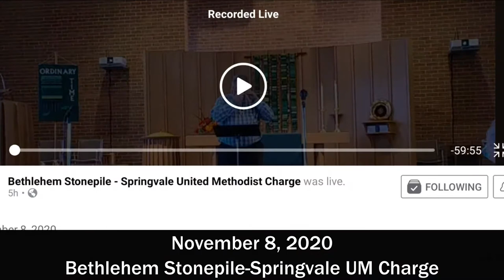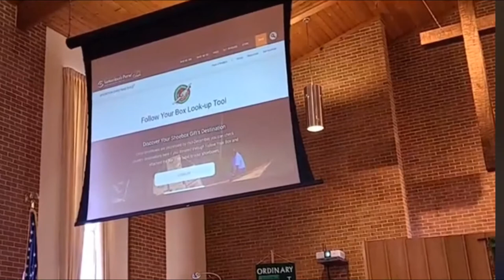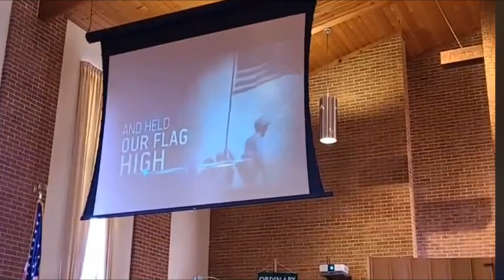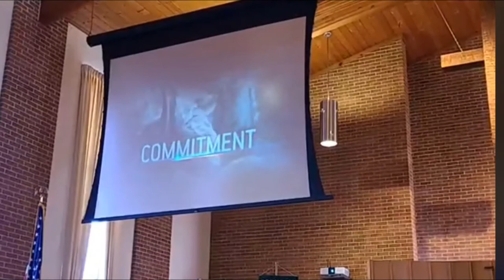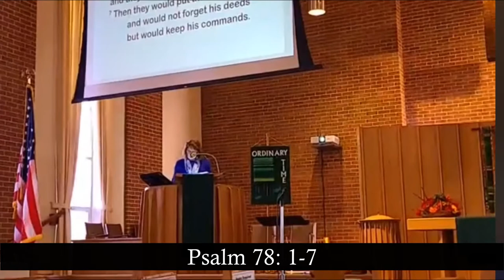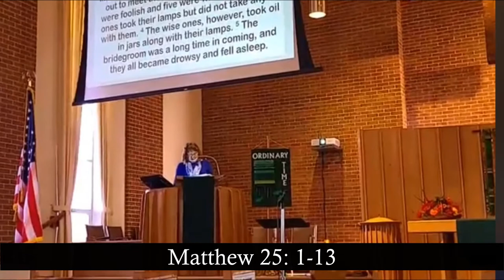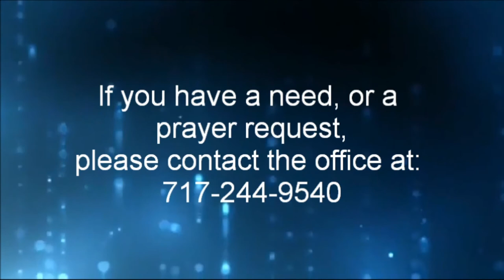November 8, 2020 Bethlehem Stonepile-Springvale United Methodist Charge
Service of the Bethlehem Stonepile-Springvale United Methodist Charge
November 8, 2020
Lead Pastor- Rev. Bill Jones
Visitation Pastor- Larry Parlett
Music Copyright License # 126 1907